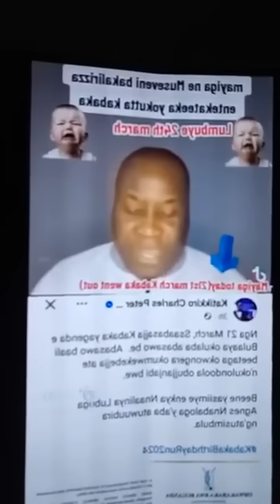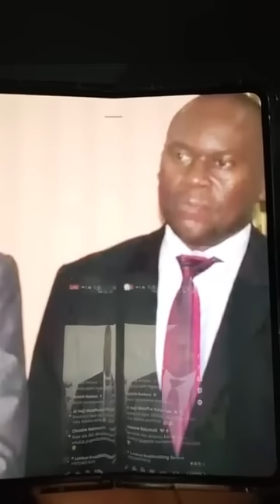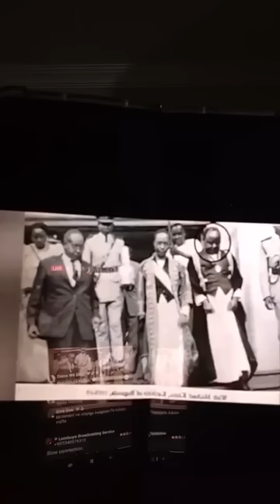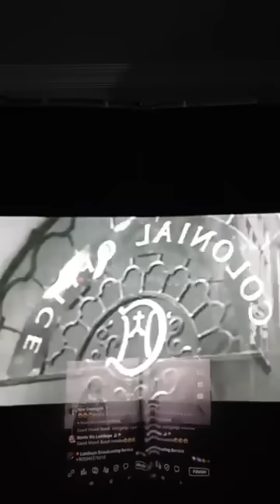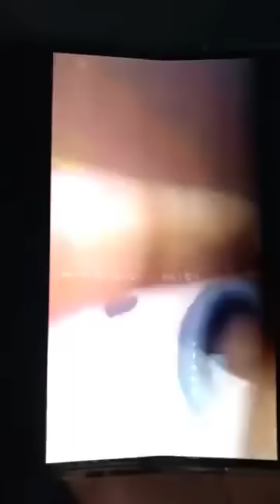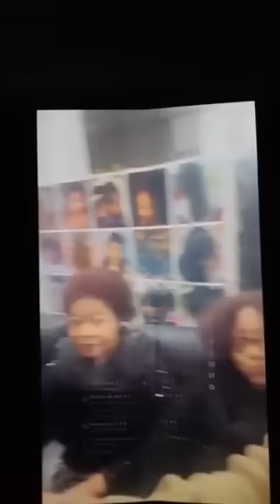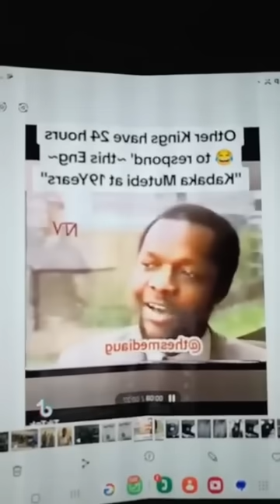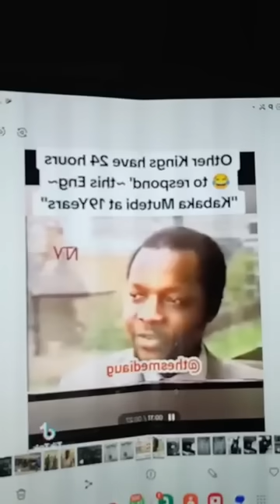AKASATILO EMENGO ABAGANDA NE BANA'UGANDA BATADDE MAYIGA KUNINGA ABALAGE KABAKA M7AMWONGEDDE AMAGYE